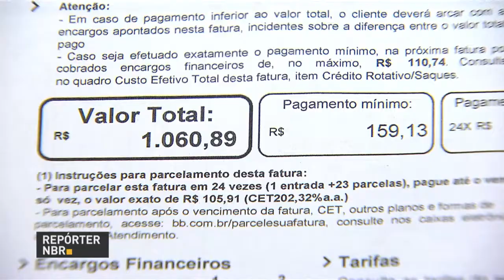BOLETIM REPÓRTER NBR 19h - 27 de abril de 2018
REPÓRTER NBR 19h - 27.04.18: Polícia Rodoviária Federal (PRF) realiza a Operação Dia do Trabalhador. O foco é  na fiscalização  de excesso de velocidade, embriaguez ao volante e ultrapassagens irregulares. E mais: Conselho Monetário Nacional tem novas regras para diminuir juros dos cartões de crédito.